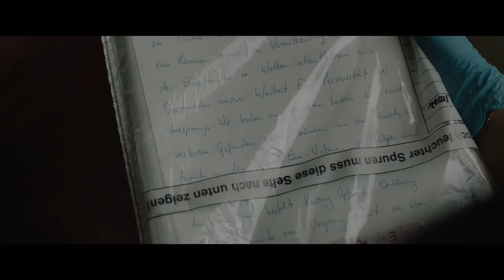A Sacrifice Trailer #1 (2024)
Check out the new trailer for A Sacrifice starring Sadie Sink!

US Release Date: June 28, 2024
Starring: Eric Bana, Sadie Sink, Sylvia Hoeks
Director: Jordan Scott
Synopsis: Inspired by Nicholas Hogg’s 2015 novel Tokyo Nobody, A Sacrifice is an emotionally turbulent story that follows American social psychologist Ben Monroe who is investigating a local Berlin cult connected to disturbing events. While he immerses himself in his work, his rebellious teenage daughter, Mazzy, becomes embroiled with a mysterious local boy who introduces her to the city’s underground party scene. As their two worlds head toward a dangerous intersection, Ben will need to race against the clock in order to save his daughter.